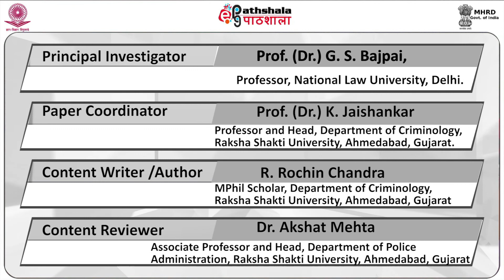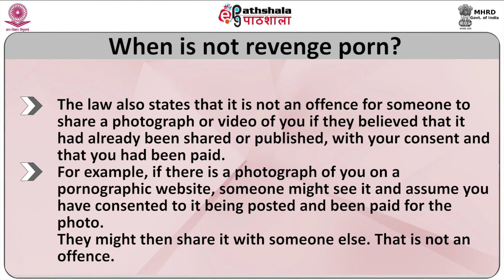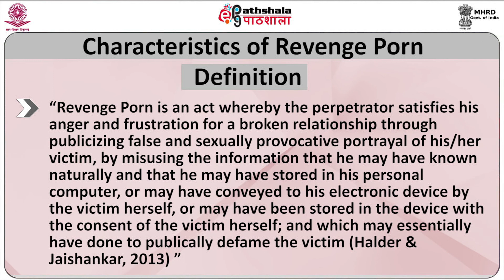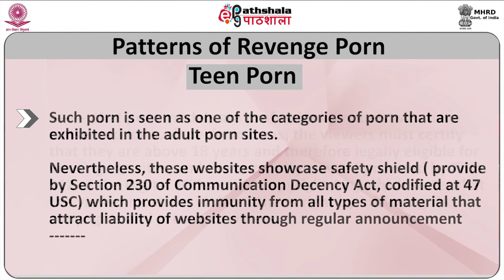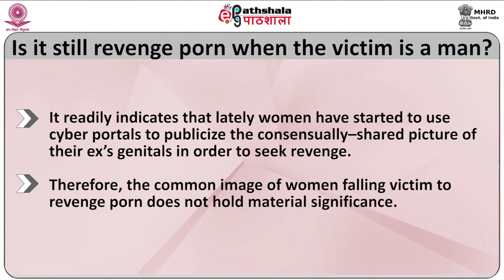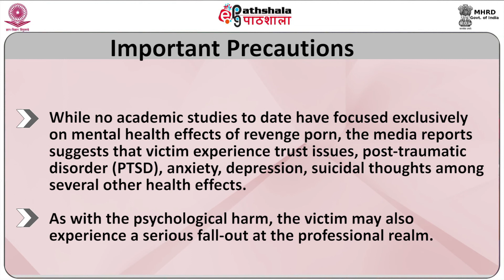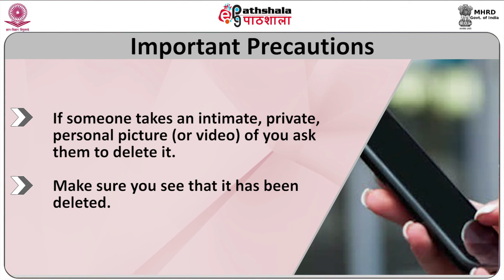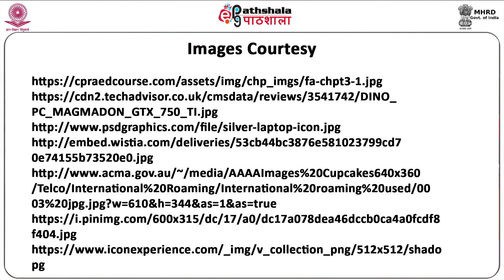P-04: M-15. Revenge Porn